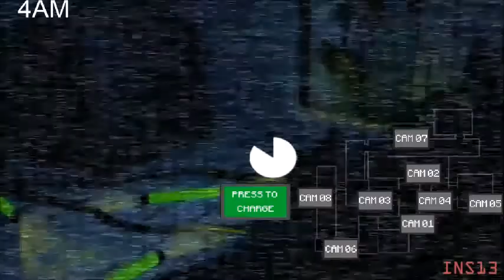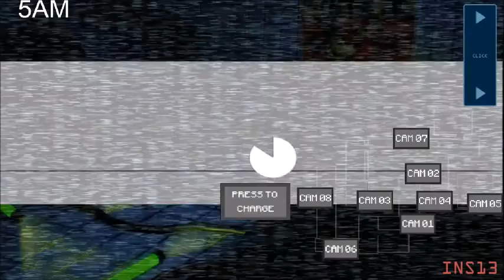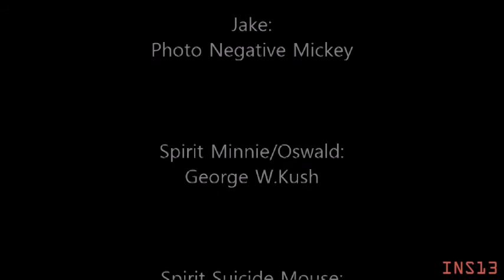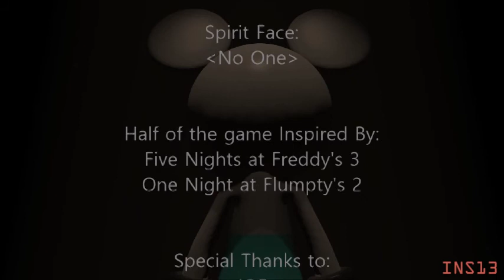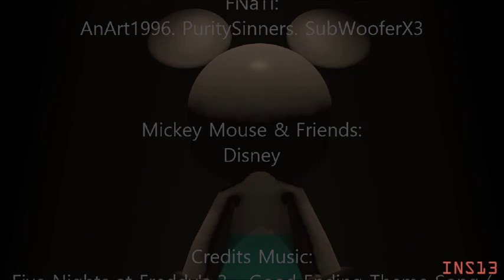Five Nights at Treasure Island 2: Original Revamp. (Night 5)